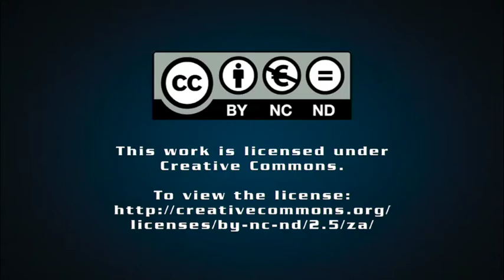Company-sponsored guide available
Banking group Nedbank sustainability carbon specialist Dr Marco Lotz announced that the Carbon Footprinting Guide was available for download free of charge at South Africa's official organisation for promoting glass recycling, The Glass Recycling Company's inaugural Green Dialogues conference at the Holiday Inn, in Sandton, in May.